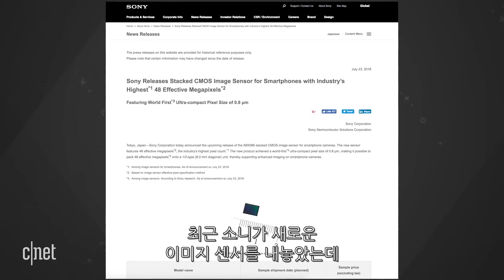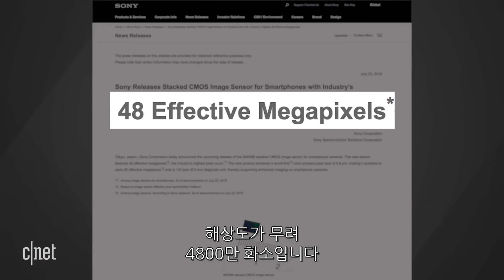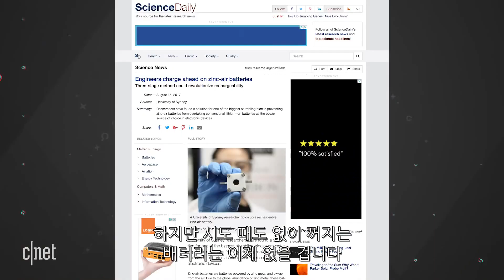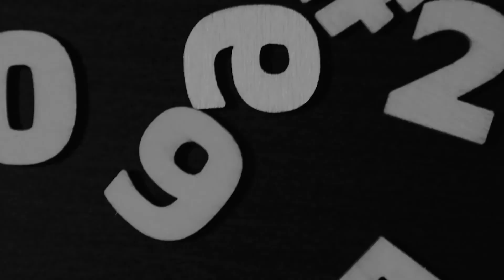“스마트폰 기술의 끝은 어디?” 혁신적인 기술 톱5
지난 10여 년 동안 스마트폰은 빠르게 발전해왔고 이제는 일상에서 뗄 수 없는 필수 요소가 됐다. 이러한 스마트폰의 발전에 큰 기여를 한 것은 혁신적인 스마트폰 기술들이다.

지문 인식이나 안면 인식 등의 ‘생체 인식 시스템’ 부터 필요 시 접어서 휴대할 수 있는 ‘벤더블 디스플레이’, 그리고 초당 1GB의 전송 속도를 자랑하는 ‘5G 통신망’ 등 다양한 기술들이 개발되고 있다.

스마트폰의 발전에 큰 기여를 했고 앞으로도 각광 받게 될 혁신적인 기술 톱5를 뽑아봤다.